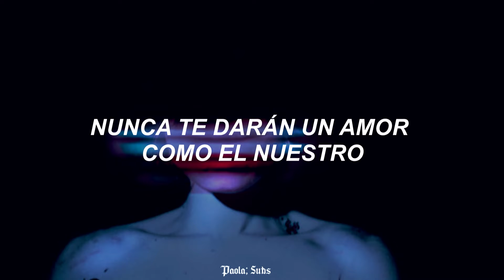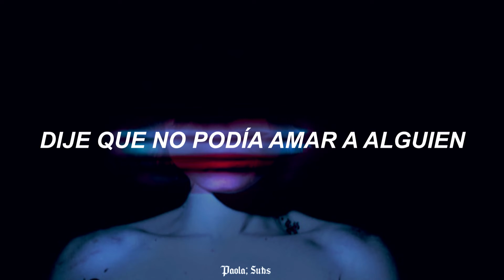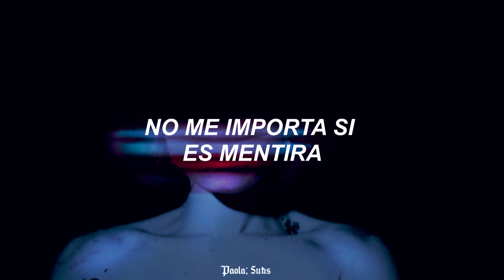Ilomilo - Billie Eilish// español